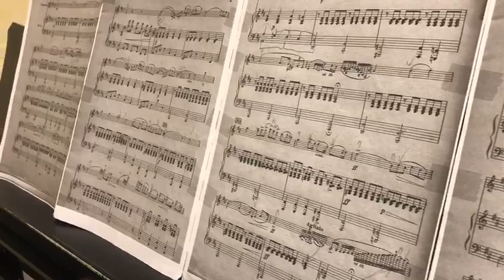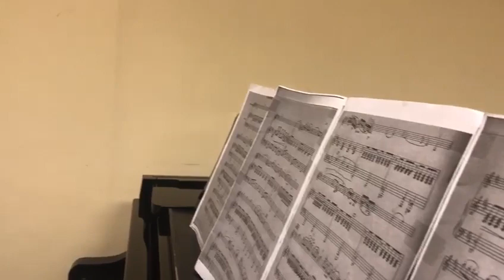Niccolo Paganini - "Cantabile"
Francais: Bonjour à tous!

N.B. et on avant avec la musique...

Español: Hola a todos! Espero que os haya gustado este video, No olvideis de dejar un Like y Subscribanse, Gracias a todos!

N.B. y adelante con la musica...